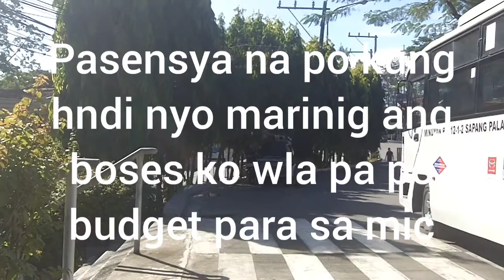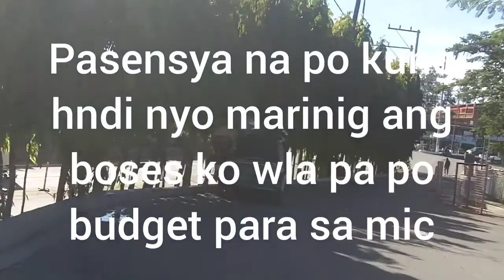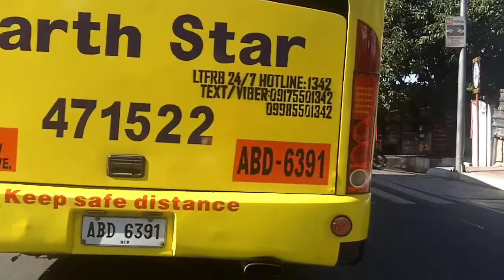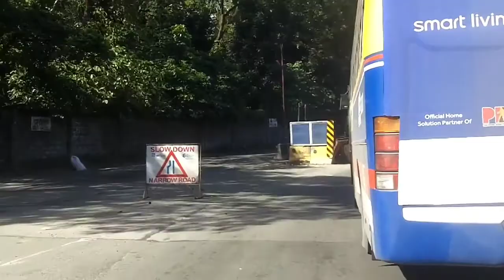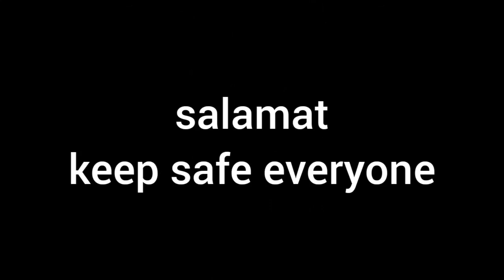starmall san jose del monte to sm fairview video recording road trip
eto po ang dating itsura ng sjdm papuntang sm fairview   🔻🔻🔻

So eto ulit ang single parent rider nyo po doing documentary trip anywhere in metro.

this time i am going to bicutan paranaque. pero hangang sm fairview lng ang ma dodocument ko dahil 2gb lng ang sd card ko na gamit para sa pag video recording at para na din hindi matagal iupload.

pero i uupload ko pa rin ung sn fairview hangang c5 katipunan at c5 katipunan hangang sm bicutan.